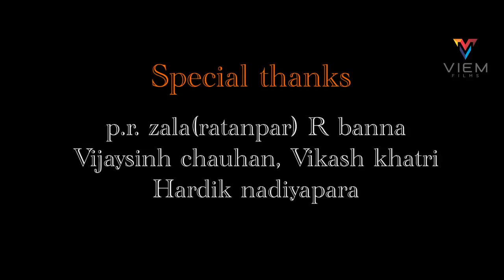HE CHARNI I SONALMAA STUTI ¦ KULDIP GADHVI | BHARATBHA GADHVI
Info About
HE CHARNI | હે ચારણી | Sonal Beej Special Song | VIEM FILMS

Credits
♪ Song :He Charni | હે ચારણી
♪ Producer : Sandipsinh Parmar ( SP )
♪ Singer : Kuldip Gadhvi , Bharatbha Gadhvi
© All Copyrights Reserved to :
Sandeepsinh Prabhatsinh Parmar ( VIEM Films )
           👇🎧🎧🎧   Also Listen on   🎧🎧🎧👇
🎶 Gaana :
🎶 JioSaavn ( With Hello Tune )
🎶 Wynk ( With Hello Tune ):
🎶 YouTube Music:
🎶 Amazon Music:

📱 Airtel (Wynk) 📱 Idea (Vi App) 📱 Vodafone (Vi App)📱Jio (JioSaavn) 📱 BSNL Users
Just Search with the song name on your music app and  Set
your favorite Hello Tune !!